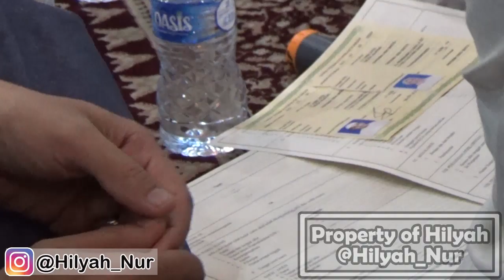Akad Nikah Adik Habib Hanif dan Habib Bahar,Sholeh Alattas dan Sakinah bin Smith, by Hilyah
Follow IG Klik

untuk inspirasi belajar dan bisnis kunjungi